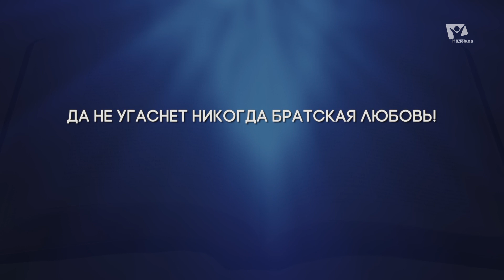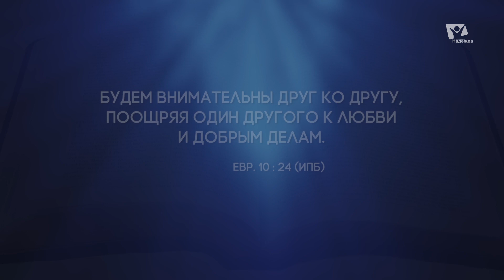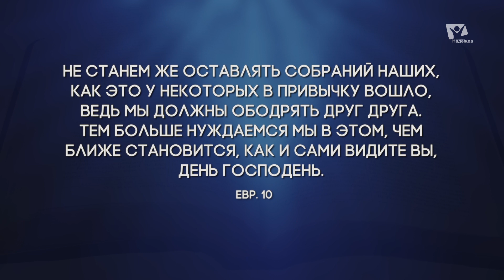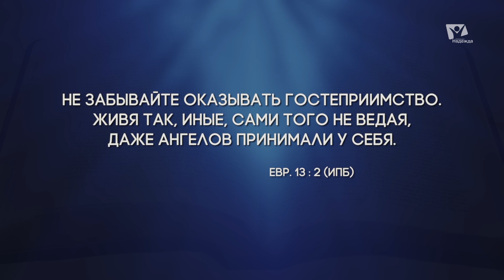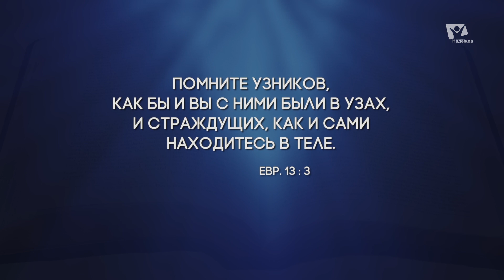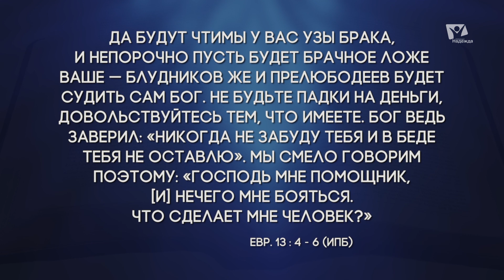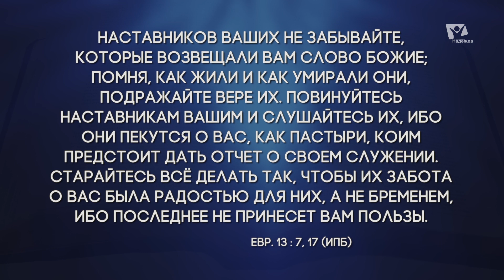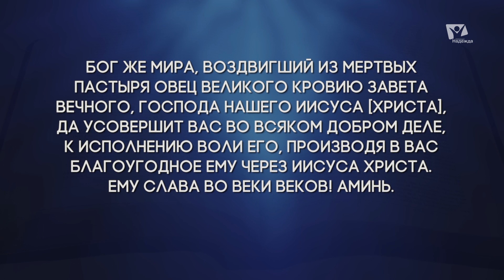«Братолюбие между вами да пребывает» | Субботняя школа из ЗАУ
Что такое настоящая братская любовь? Какими должны быть наши отношения с духовными наставниками? Что может стать препятствием, чтобы благодать Божья наполняла наши сердца? Об этом и многом другом мы поговорим в сегодняшней программе. Телеканал Надежда
Горячая линия 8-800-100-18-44 (бесплатно по РФ)
Пишите сообщения whatsap, viber, telegram: 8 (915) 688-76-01